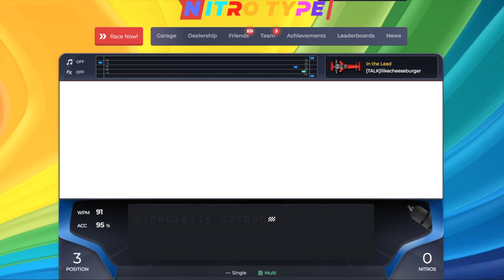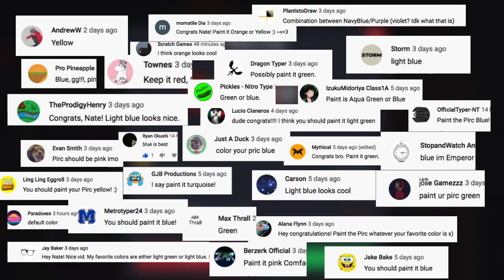Racing and Painting the Pirc!!!